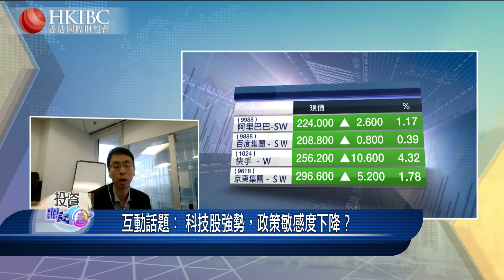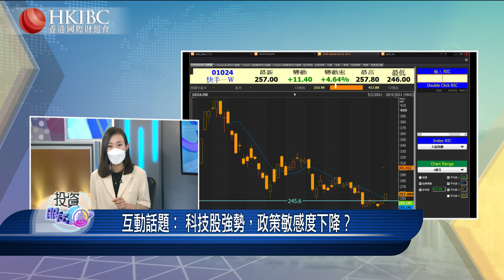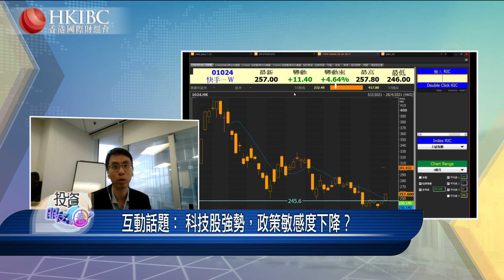【20210423】『投資朋友圈』科技股強勢，政策敏感度下降？@易浩泉 香港國際財經台​​​​​​​​​​​​​​​​​